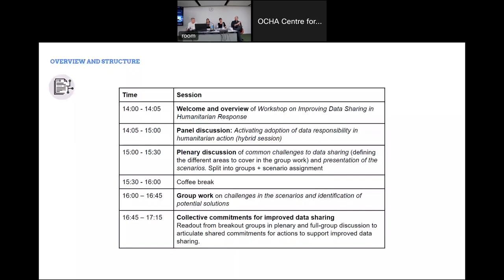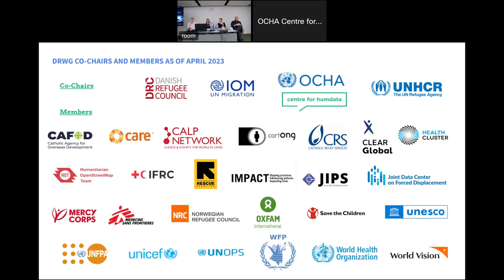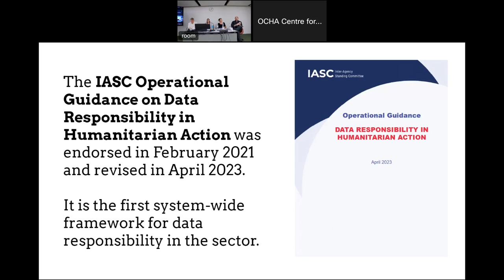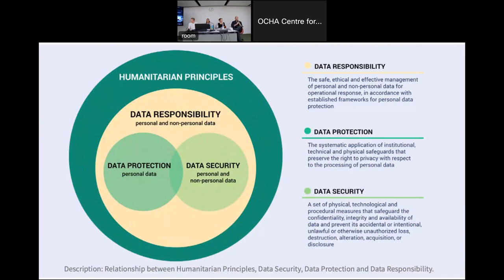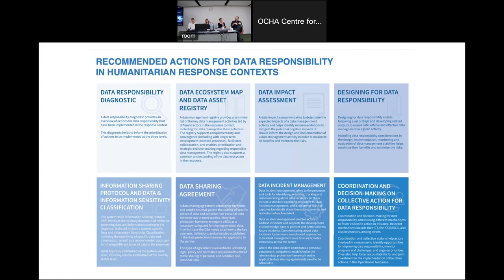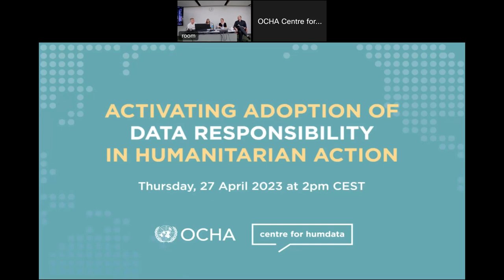HNPW 2023: Activating Adoption of Data Responsibility in Humanitarian Action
While steady progress has been made to implement data responsibility at the system-wide level of a humanitarian response, challenges remain to operationalize it at the organization level, requiring a new approach to facilitate the implementation of guidance by individual organizations. The goal of this HNPW 2023 session was to shed light on constraints for data responsibility implementation, discuss potential new tactics to activate adoption at the organization level, and discuss how feasible these are for organizations across the humanitarian sector. The session was organized by the co-chairs of the Data Responsibility Working Group: DRC, IOM, UNHCR and the OCHA Centre for Humanitarian Data.